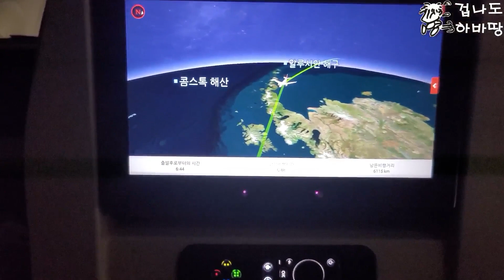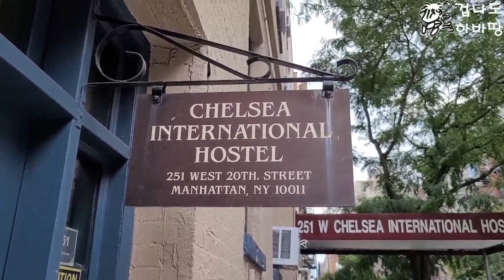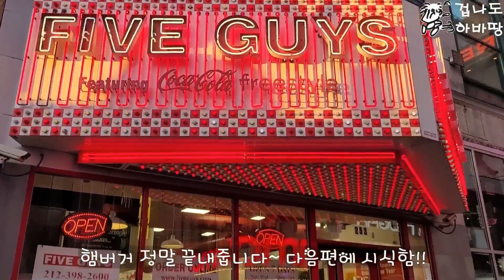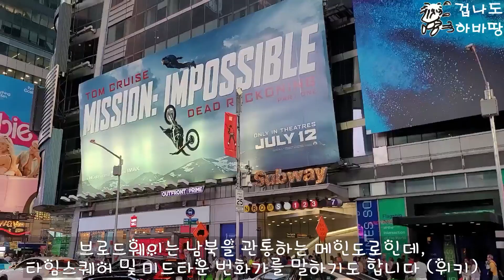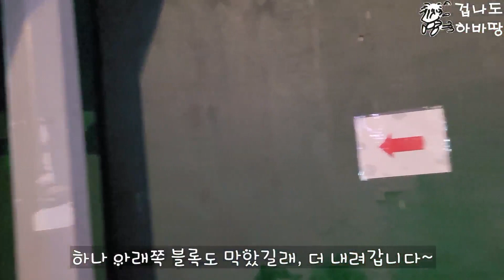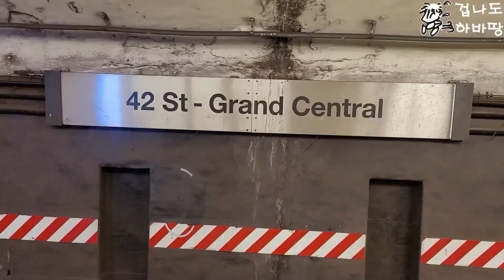ep49 뉴욕1편 & 독립기념일 불꽃놀이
처음 뉴욕에 왔습니다. 놀러왔고, 페루 가기전 7일 정도 일정입니다~
별 생각없이 산 비행기표가 7월 4일 도착이었고, 7월 4일은 미국의 독립기념일로
뉴욕 맨하탄 이스트 리버에서 불꽃놀이가 있습니다.
호스텔 직원의 가이드 덕분에, 함께할 수 있었습니다~
일단 시작은 너무 좋은데요~

불꽃놀이 19:00~21:40

"Jane Street" and "Wish You'd Never Left"